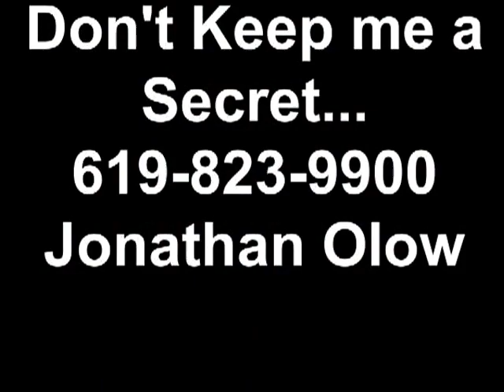BLT - BETTER Living Tues (Busy 30) with Jonathan Olow Oct 22nd 2013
WOW - It has been a wonderful and busy last 30 days working on making thing BETTER for my friends and clients.  Don't keep me a SECRET...I am here to help your friends and family.